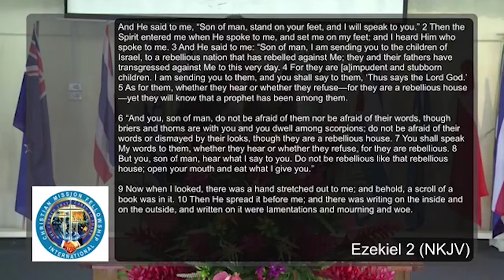It Is Time To Come Back To God - Rev. Manasa Kolivuso(FULL SERMON)